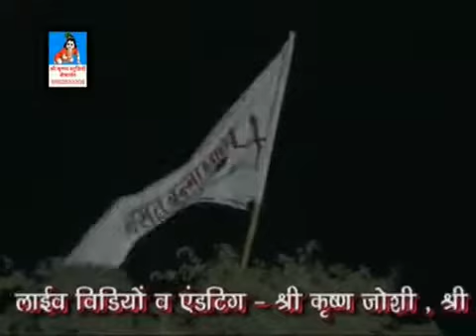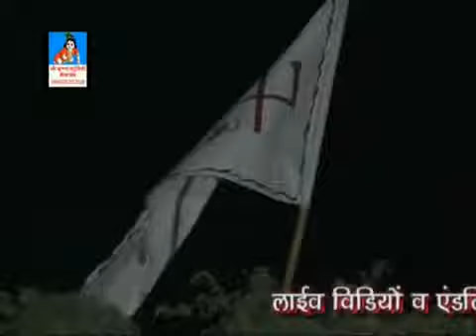Nakhat Banna नखत बन्ना का पर्चा || सोभासर धाम लाइव || सम्पत उपाध्याय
Shree Krishna Studio Bikaner Present's nakhat banna ka parch sampat upadhyay ki aawaj m video : shree .

Shree Krishna Studio Bikaner Presant's nakhat banna ka parch sampat upadhyay ki aawaj me video : Shree .